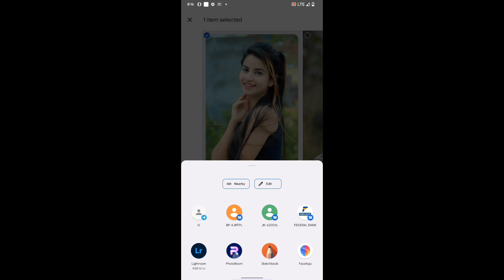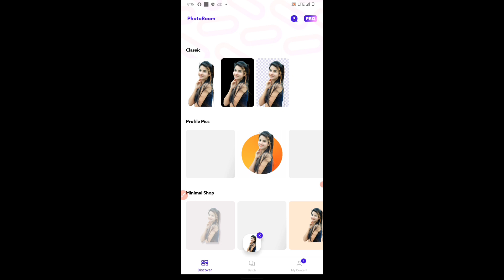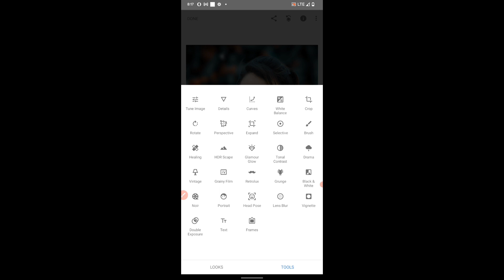Snapseed background change photo editing |Snapseed photo edit only 2 minute